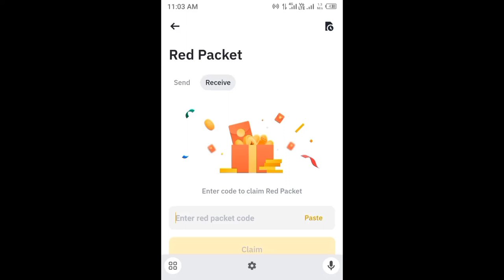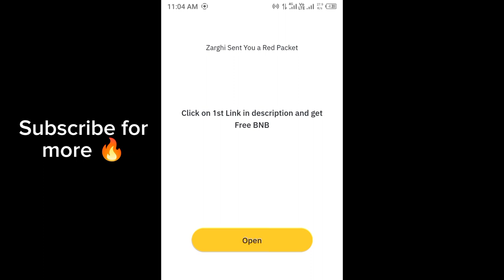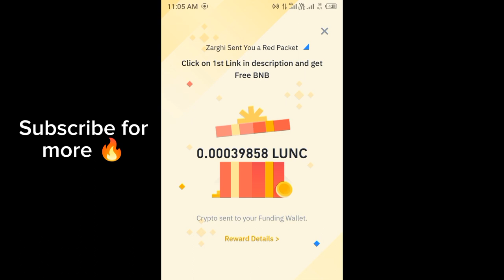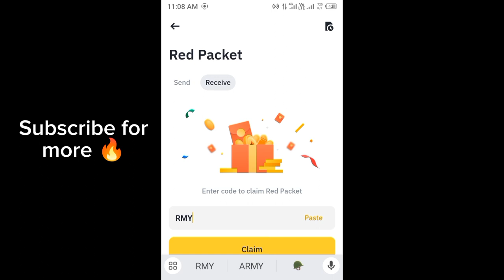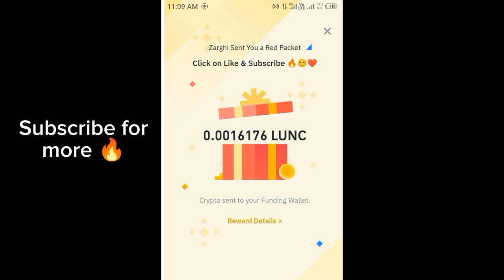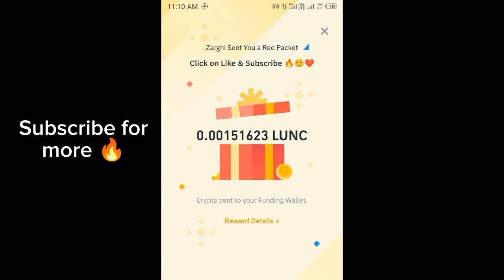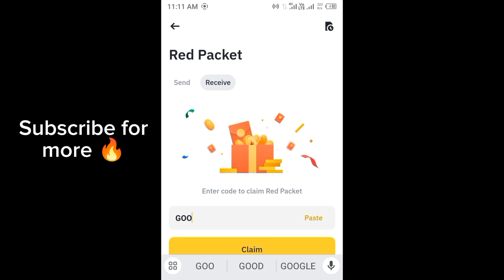Binance red packet code today | LUNC Binance Coin RED Packets in Binance 3 JUNE 2024 Crypto Box